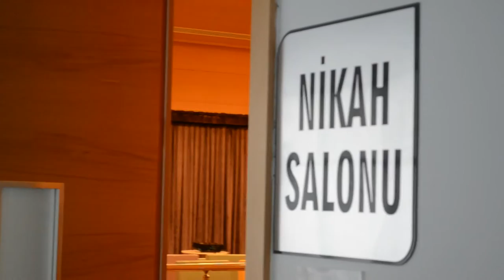"Donbas Ukraynalılar" Antalya'da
2015/08/24 Sunum filmi Antalya Ruslan Gorovyi